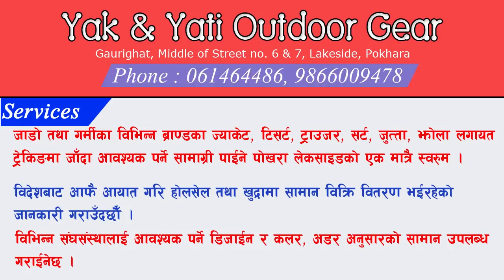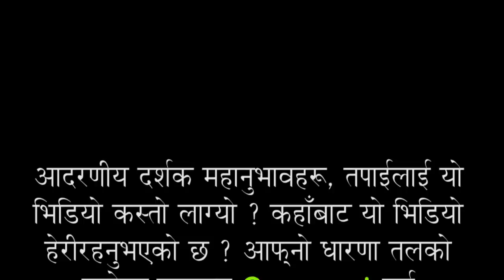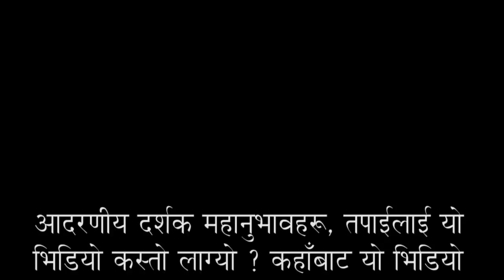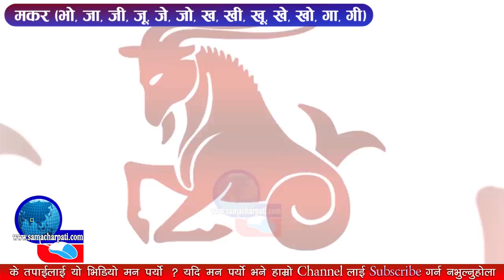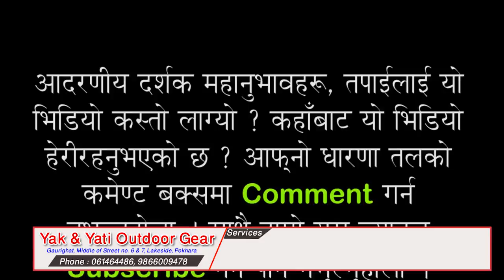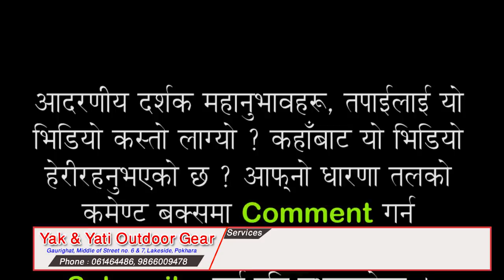Aajako Rashifal 2075 Fagun 10, Today's Horoscope February 22, Friday फागुन १० गते शुक्रबार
Guest :
Camera/Edit :